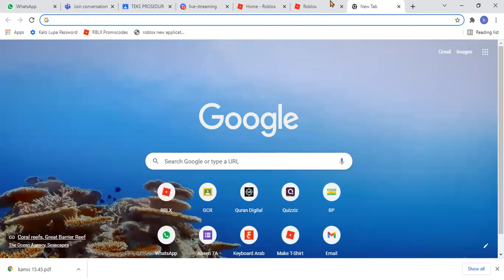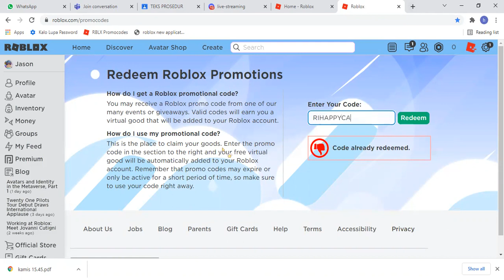PROMOCODES TERBARU ROBLOX!-Roblox bang Cupu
Redeem Codenya di: Roblox.com/promocodes